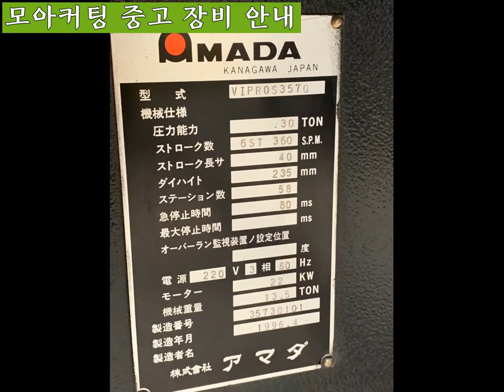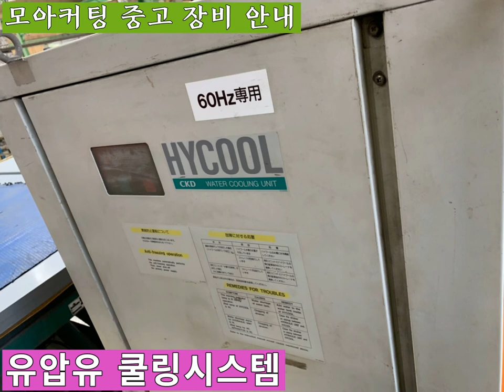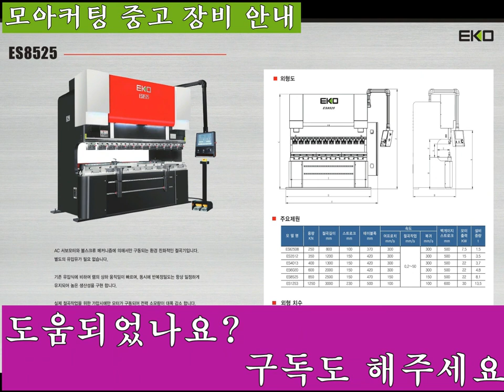아마다 중고 유압식 펀칭기 비프로스 357, V357 1996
이전설치, 시운전, 교육합니다.
이전 예정일 보다 1주일 전에 전화 주셔도 됩니다.
혹시나 다른 일정과 겹칠 수도 있으므로 미리 연락 부탁드려요.
설치한 후에 사용하다 보면, 잔잔한 서비스가 걸리죠.

철거 전에 전기가 살아있다면, 간단한 점검도 가능합니다.
이전 설비일 경우, 분해하는 팀과 설치하는 팀이 같으면 좋습니다.
PEGA 357의 경우, 분해 작업시간은 4시간 정도.
그리고, 지게차로 상차 및 이동 시간이 필요합니다.
펀칭기 무게는 12톤 정도입니다. 연식에 따라 조금씩 다릅니다만.
본체는 10톤 정도 됩니다.
15톤, 7톤 지게차로 하면 쉽습니다.
설치 현장에 따라 조금씩 달라집니다만, 천장크레인이 있는 공장이라면,
조립하는데 4~5시간. 장비 시운전하는데 2시간 정도 걸립니다.
시운전하기 전에 고객께서는 시운전용 철판 4' * 8' 1장은 준비해 주셔야 합니다.
금형이 있다면, 시험 타발까지 해드립니다.
교육은 업체 담당자의 실력(경험)에 따라 1시간에서 3일은 잡습니다.
아마다 펀칭기 스트리피트펀칭기 이전 설치는
절단전문가 김상경에게 문의하세요.
문자 남기셔도 됩니다.